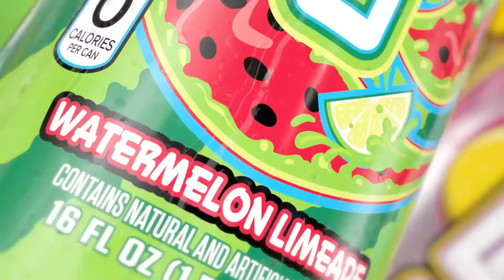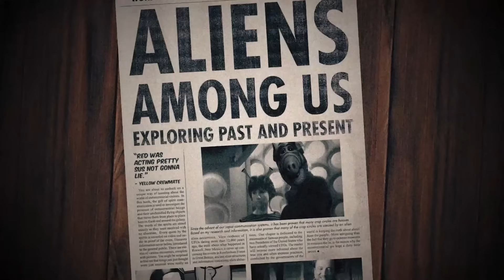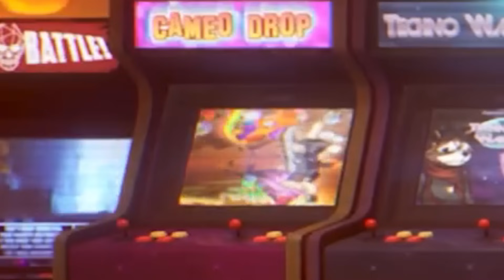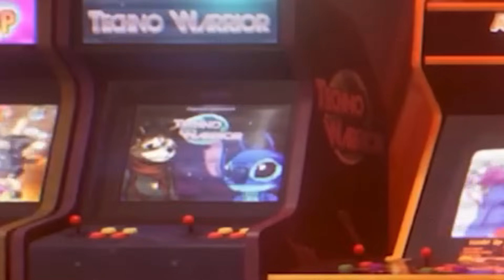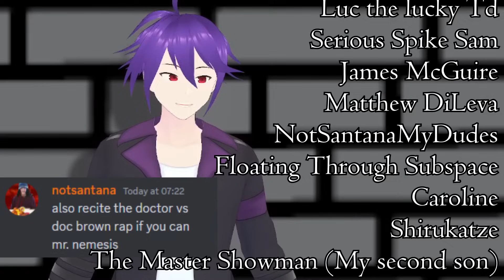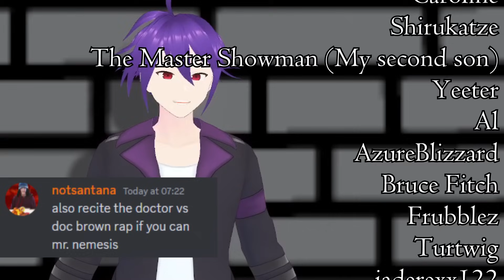Rick Sanchez VS The Doctor (DEATH BATTLE!) Review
Hey viewers, I turned myself into a Death Battle YouTuber. Funniest Shit I never saw. It's time for Rick & Morty to fight Doctor Who, does that make a good episode? uuuh we'll see!